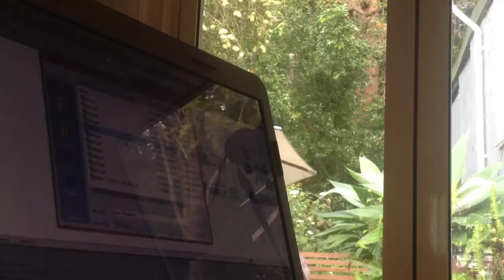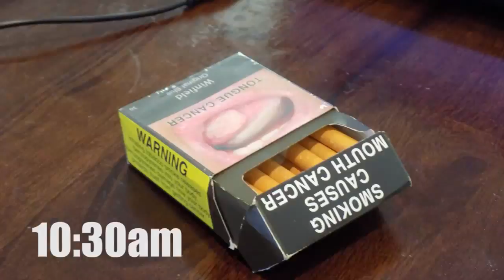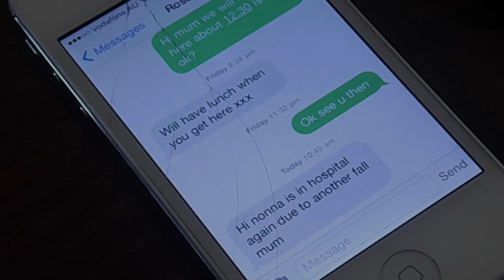A Day In A Life (Timelapse)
Life Is short but days are longer then you think - In the process of time lapsing my day I discovered that condensing an entire day down to a few minuets is harder then you think - this is a full day in my life, its a typical day where nothing particularly interesting happens but not all days are soap operas, this is what life is full of - hours strung together working - anyway hope you enjoy.